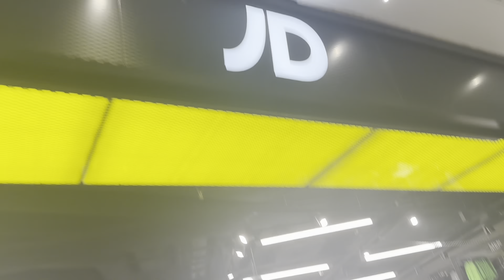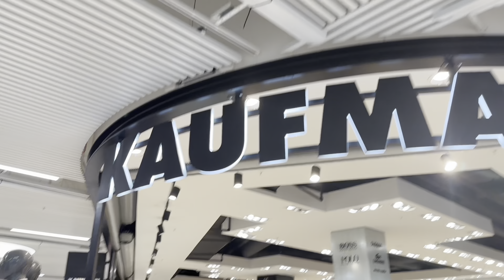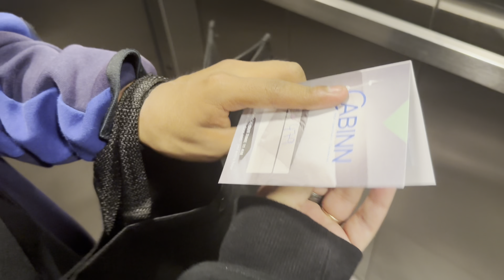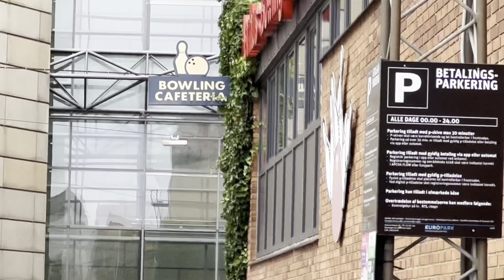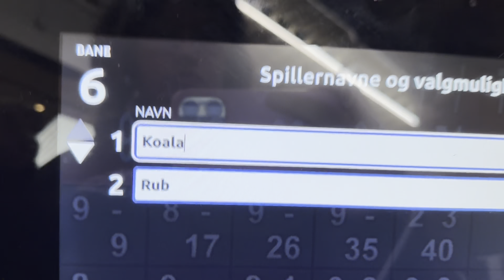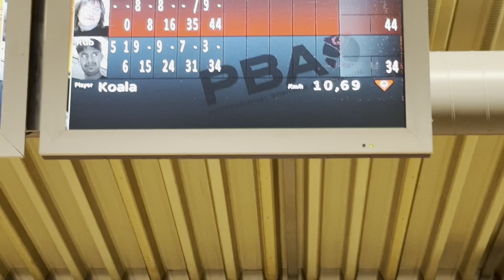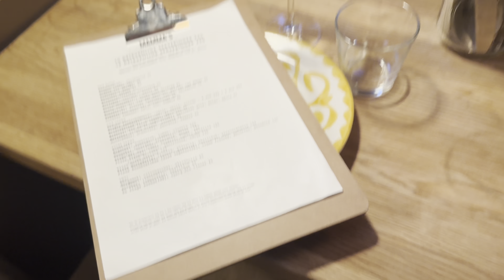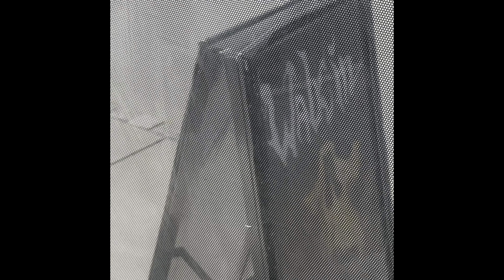en dag i aarhus med ruben